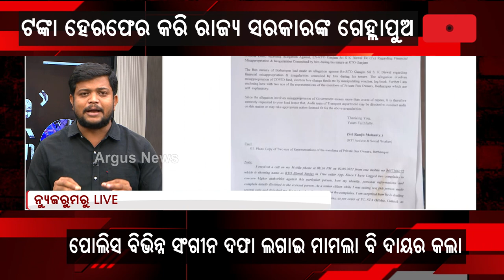Operation Jugad | Incidents Of Bribery Coming To Fore From RTO Office In Odisha